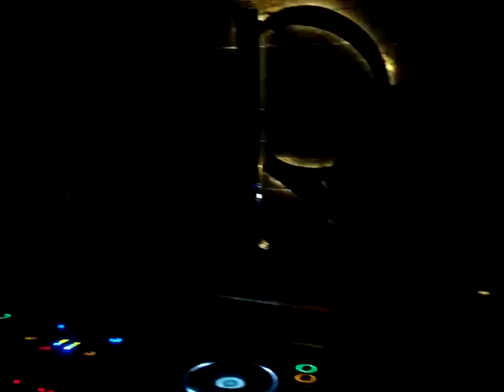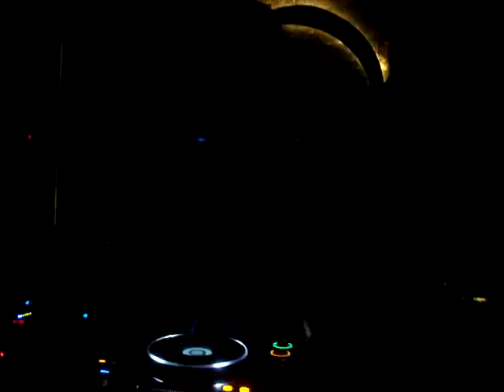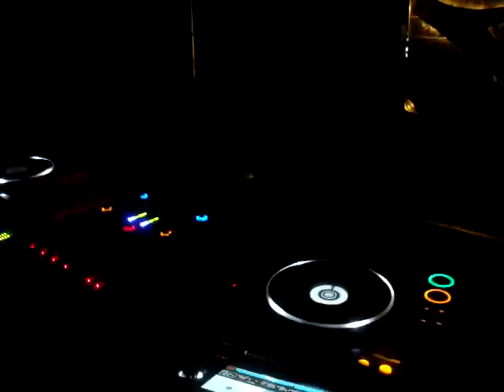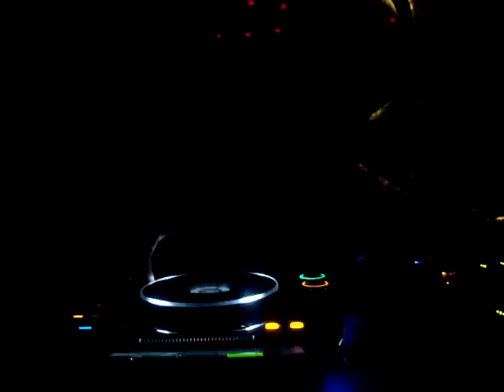DenIshu Rioma Marzo7 2014 Cd Mex Video1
"Den Ishu"(Desolat) in Rioma Club on March 7th.,2014 in Mexico City.